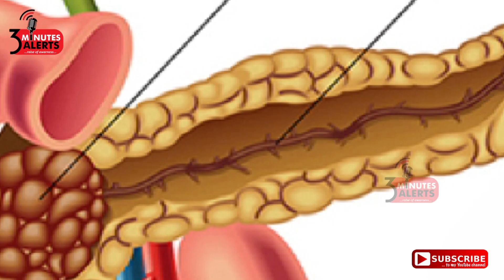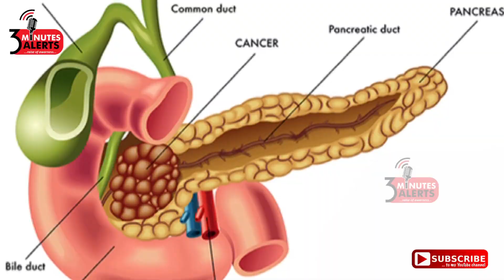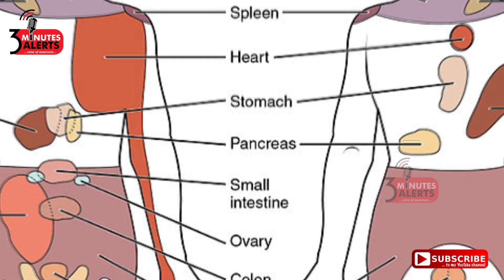கணையம் பாதிக்கப்பட்டுள்ளது என்பதற்கான எச்சரிக்கை அறிகுறிகள் /3 MINUTES ALERTS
கணையம் பாதிக்கப்பட்டு உள்ளது என்பதற்கான எச்சரிக்கை அறிகுறிகள் -செரிமான மண்டலத்தின் மிக முக்கியமான உறுப்பு கணயமாகும்.உடலில் ஒரே நேரத்தில் செரிமான நீர் மற்றும் ஹார்மோன்களை சுரக்கும் ,நாளமில்லா சுரப்பியாக செயல்படும் ஒரே உறுப்பு கணையம் தான்...கணையம்  தான் சர்க்கரை நோயை கட்டுப்படுத்தும் இன்சுலின் போன்றவற்றை உற்பத்தி செய்கிறது.இந்த காணொளியில் கணையம் பாதிப்பு அடைந்துள்ளது என்பதற்கான அறிகுறிகளை பார்ப்போம் .